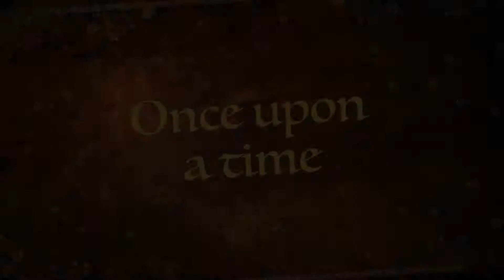Wonderful Frogs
Jay and Kanika's latest trailer.